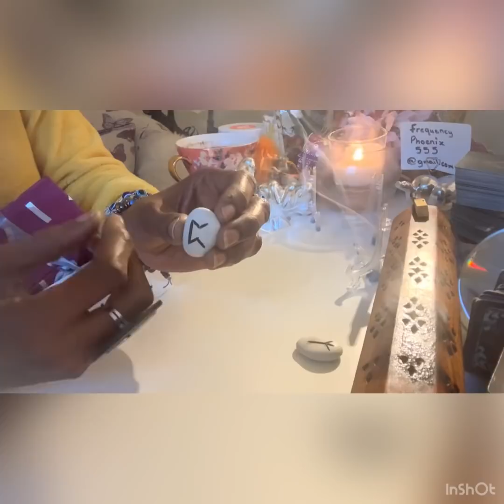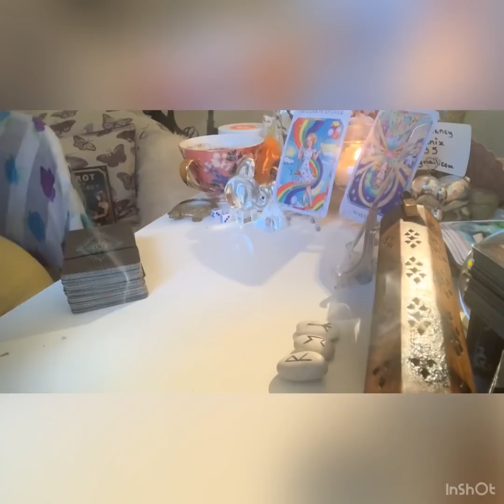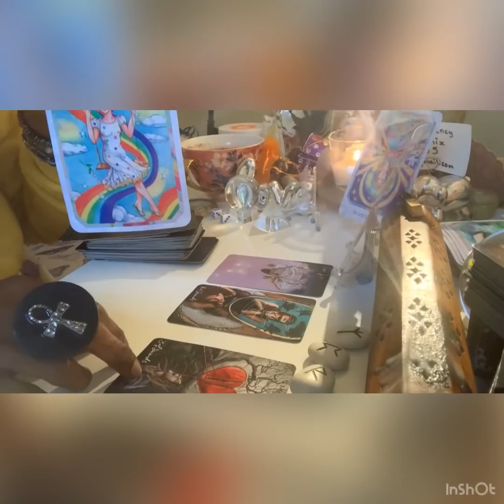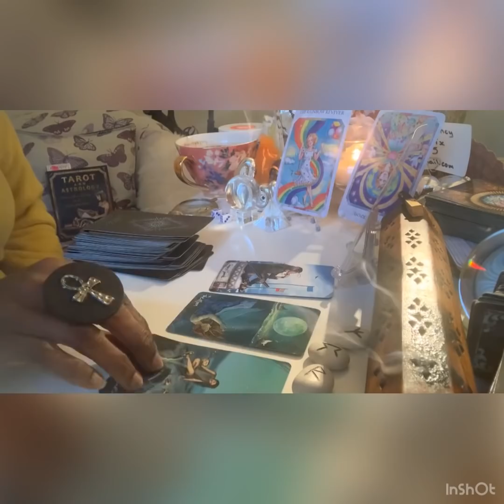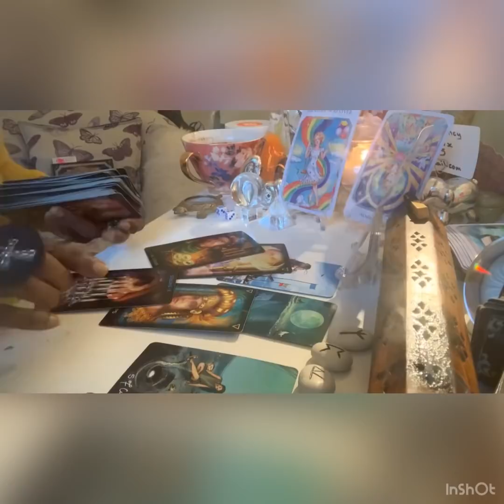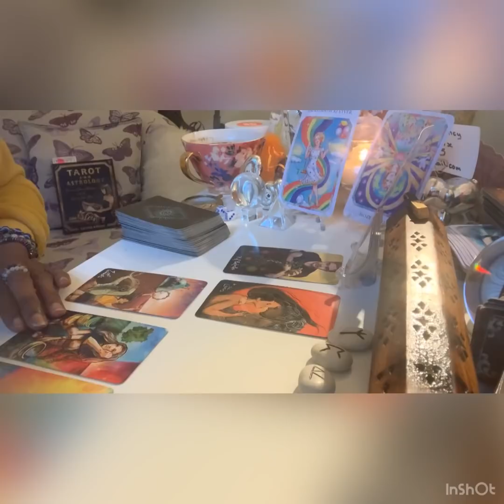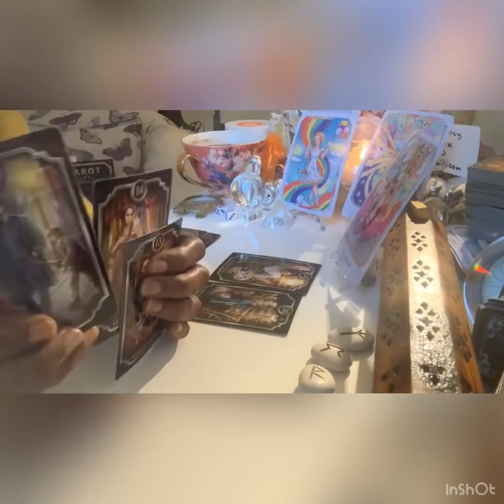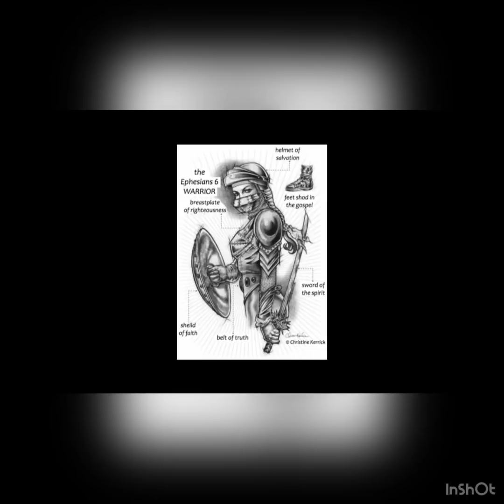The KARMIC Partner.. 💩👽👹🧟‍♂️🐺🐒🐕🦨🐷🐍🐀🐔🕷 mmmmhmmm 🎤 🎤 🎤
Mmmmhmmm 🎙 🎤

Mmmmhmmm 🎤 🎙 🎤

NAMASTE 💐🦄💜🙏🏾